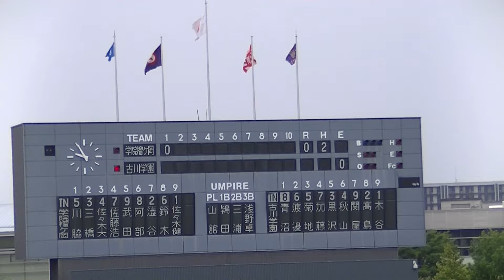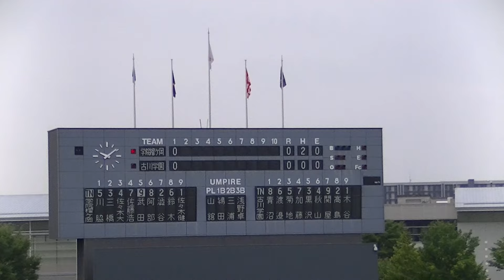Ｒ6年7/18 古川学園＆東北学院榴ヶ岡（1回）「第106回全国高等学校野球選手権宮城大会」